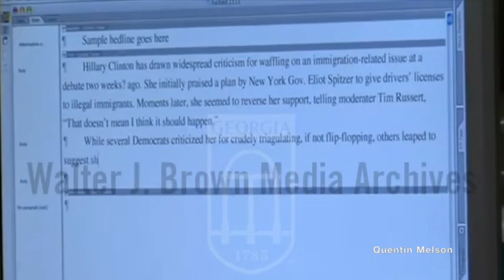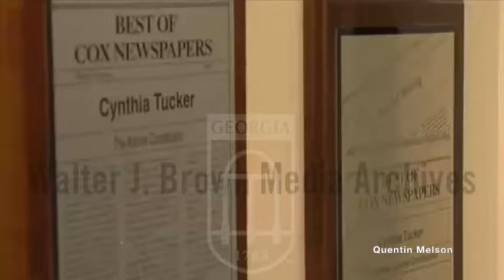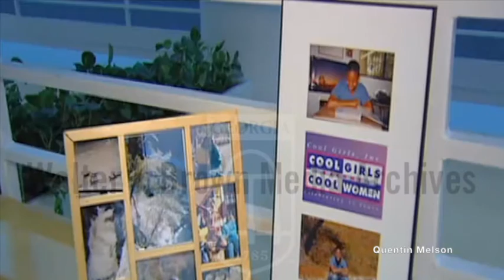Cynthia Tucker Interview (January 25, 2008)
Cynthia Tucker, born March 13, 1955, is an American journalist whose weekly column is syndicated by Universal Uclick. She received a Pulitzer Prize for Commentary in 2007 for her work at the Atlanta Journal-Constitution, where she served as editorial page editor. She was also a Pulitzer finalist in 2004 and 2006.

Tucker was born March 13, 1955 in Monroeville, Alabama, the daughter of Mary Louise Marshall Tucker, a high school English teacher, and John Tucker, a middle-school principal.[1] She was born during the early years of the Civil Rights Movement, in an era of racial segregation; she did not attend an integrated school until she was 16.[1] She attended Auburn University, where she majored in English and journalism and wrote for the student newspaper, The Auburn Plainsman.[1]

Career[edit source]
After graduation in 1976,[2] she began work for the Atlanta Journal-Constitution (AJC) as a reporter. In 1980, she left Atlanta and the AJC for a job at The Philadelphia Inquirer. Shortly thereafter, Tucker decided that she wanted to be a foreign correspondent in Africa, but the Inquirer considered her too inexperienced for the assignment. Tucker set out on her own, traveling around Africa and freelancing for six months. She then returned to Atlanta, where she was rehired as a columnist by the AJC.[3]

Tucker was a Nieman Fellow by Harvard University in 1988.[2] She was promoted to editorial page editor of the AJC in 1990.

Tucker blogged regularly and wrote two columns a week for both the print and web versions of the AJC. Her columns were syndicated to over 40 U.S. newspapers. Those columns earned her nominations for the Pulitzer Prize for commentary in 2004 and 2006 before her win in 2007.[3] She is regarded as politically liberal.[4]

In 2006, Tucker was named Journalist of the Year by the National Association of Black Journalists.[2] In July 2009, Tucker moved to Washington, D.C., as the Atlanta Journal-Constitution's political columnist.[5] She is also a columnist for The 74, a news website focusing on education in the United States.[6]

In 2014, Tucker moved to Mobile, Al. She is currently Journalist-in-Residence at the University of South Alabama, where she teaches classes in communication and political science.

Personal life[edit source]
In 2008, Tucker adopted a baby girl, who is her only child.